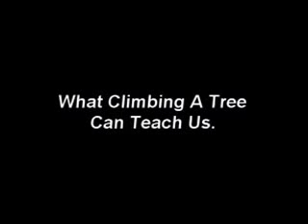Leasons From Climbing A Tree.mp4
Audio --" Sometimes it felt like I was a mile high (which of course I wasn't). When I pushed myself to climb near the top where the tree would sway back and forth and fear was real; I would pat myself on the back for daring so much. I guess I was looking for the limits of my reach."

Think On These Things is a 10 minutes or less reflection on truth.